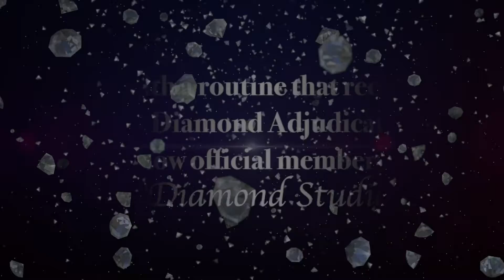WEEK 10 APR 23-25 2021 DIAMOND STUDIO WINNERS